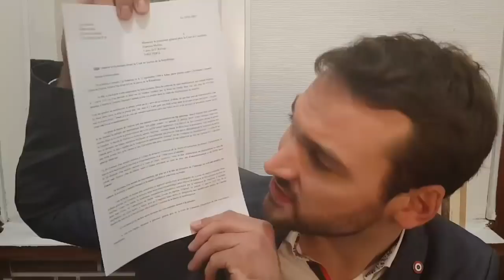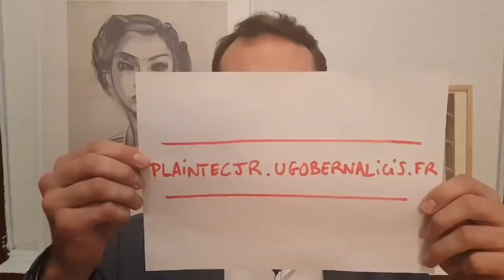Déposez plainte contre Castaner pour entrave au droit de manifestation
⚠️[Atteinte aux libertés]⚠️

Comme je vous l'avais indiqué dans ma précédente vidéo, j'ai établi le courrier de dépôt de plainte contre Christophe Castaner, ministre de l'Intérieur, suite notamment aux propos scandaleux qu'il a tenus sur Brut le 11 janvier dernier.

Vous aussi vous pouvez déposer plainte en cliquant sur le lien suivant

Pour que la liberté de manifestation ne soit pas qu'un principe mais une réalité, je vous invite à partager au maximum cette publication.